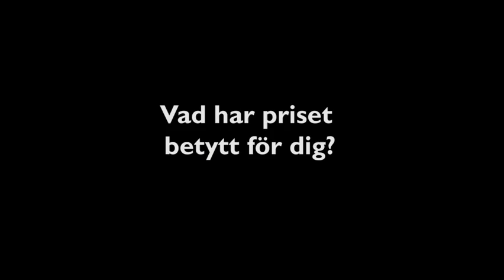"Ett fuck you till de som sa 'skriv kort och koncist'" - Mustafa Can om att vinna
Mustafa Can, journalist och författare, vann priset i kategorin "Årets Berättare" år 2002 med motiveringen: "För en personlig ton, ett språk som berör och med en effektiv berättarteknik som han utvecklat i flera reportage, med skildringen av Sverigedemokraterna som höjdpunkt."